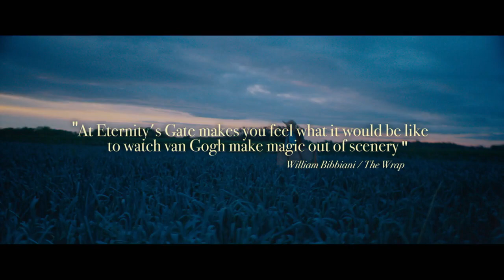At Eternity’s Gate - Vision (featurette) (official video)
At Eternity's Gate is a 2018 biographical drama film about the final years of painter Vincent van Gogh's life. The film is directed by Julian Schnabel, from a screenplay by Schnabel, Louise Kugelberg and Jean-Claude Carrière. It stars Willem Dafoe as van Gogh, Rupert Friend, Oscar Isaac, Mads Mikkelsen, Mathieu Amalric, Emmanuelle Seigner and Niels Arestrup. It was selected to be screened in the main competition section of the 75th Venice International Film Festival, and was released in the United States on November 16, 2018, by CBS Films. For his performance, Dafoe was nominated for the Academy Award for Best Actor and the Golden Globe Award for Best Actor – Motion Picture Drama, among others.

Synopsis :
A look at the life of painter Vincent van Gogh during the time he lived in Arles and Auvers-sur-Oise, France.

At Eternity's Gate
Directed by Julian Schnabel
Produced by Jon Kilik
Screenplay by Jean-Claude Carrière, Julian Schnabel, Louise Kugelberg
Starring  Willem Dafoe, Rupert Friend, Mads Mikkelsen, Mathieu Amalric, Emmanuelle Seigner, Oscar Isaac
Cinematography : Benoît Delhomme
Edited by Louise Kugelberg, Julian Schnabel
Production companies : Iconoclast, Riverstone Pictures
Distributed by CBS Films (United States), Netflix (France)
Release date : September 3, 2018 (Venice), November 16, 2018 (United States), February 15, 2019 (France)